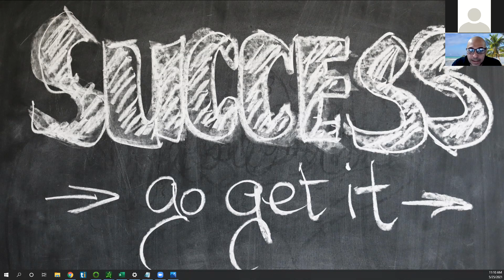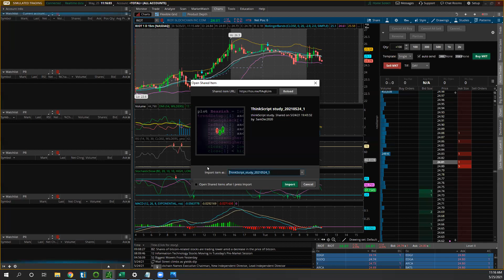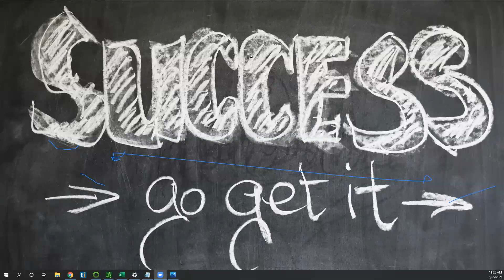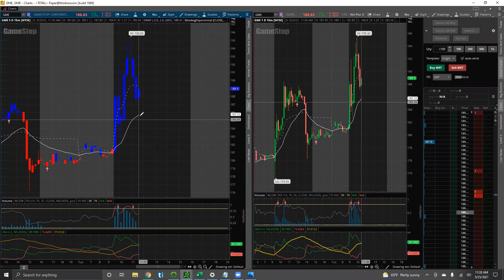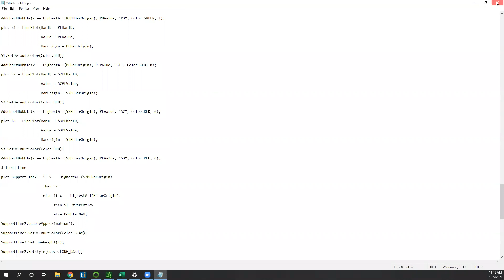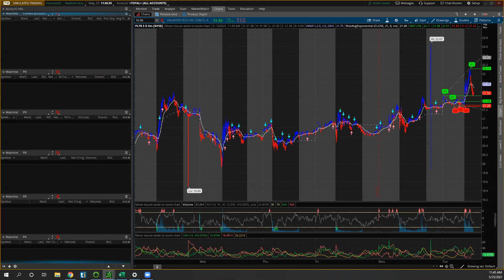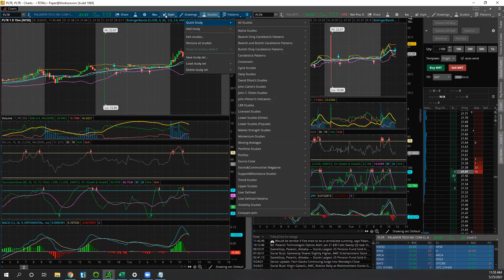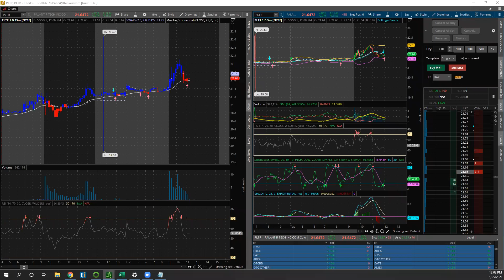TOS Chart setup ( TTM Trend, Auto Trendlines) Arabic/ English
TOS Chart Setup
* TTM Trend